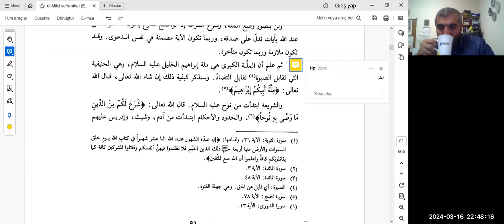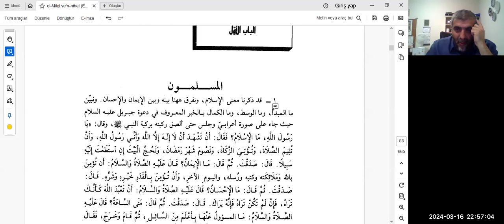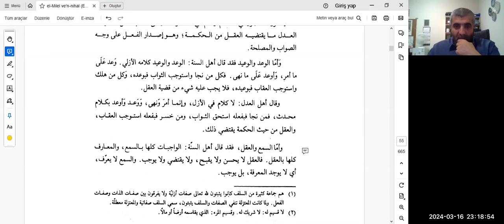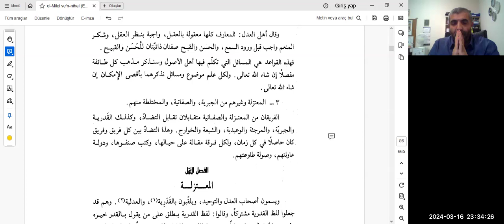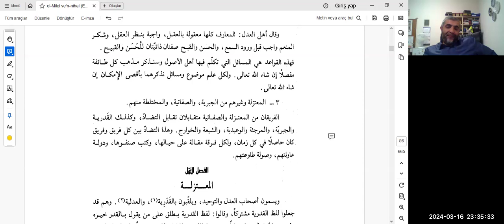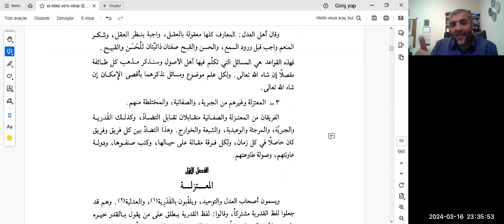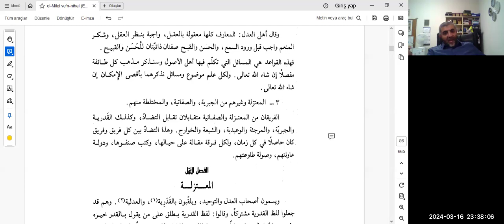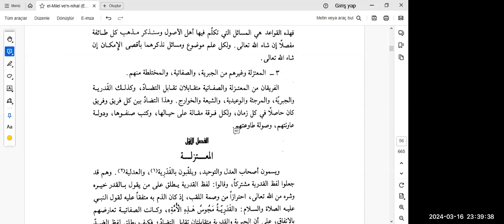4. Şehristânî - el-Milel Okumaları: Temhid-Birinci Bölüm Giriş (s. 50-56) | Prof. Dr. Doğan Kaplan